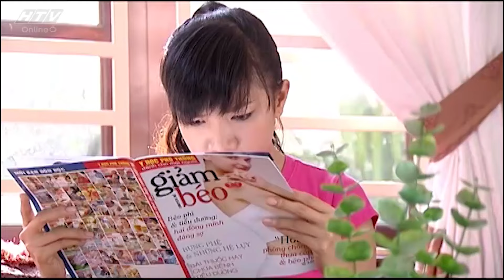Bạn Đời - Tập 16 | HTVC Phim HD hay Việt Nam 2024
Bộ phim “Bạn Đời” kể về câu chuyện của Thục Vân, một nữ tiếp viên hàng không năng động, xinh đẹp. Không những thế, cô còn là á hậu trong một cuộc thi sắc đẹp có uy tín. Chính vì tài năng và xinh đẹp, nên cô luôn luôn mục tiêu săn đuổi của các đại gia, muốn ở bên cô để vẽ nên bức tranh tình yêu hào nhoáng và lấp lánh. Làm cùng hãng hàng không của Thục Vân, anh chàng Đức Huy là chàng phi công đẹp trai tài giỏi, tài năng của anh không cho phép anh lấy một người vợ bình thường, anh phải chọn một cô gái tài sắc vẹn toàn cho xứng đôi vừa lứa. Vì thế, cả Thục Vân và Đức Huy đều từ bỏ mối tình cũ của mình để chạy theo những cuộc hôn nhân đầy toan tính thiệt hơn. Thế nhưng chỉ sau một thời gian chung sống, cả hai cuộc hôn nhân đều gặp nhiều sóng gió, trắc trở do không tìm được sự đồng cảm, sẻ chia trong cuộc sống gia đình. Đức Huy hoàn toàn thất vọng về cô vợ Quỳnh Như khi cô không thể cảm thông với công việc của một cơ trưởng. Còn Thục Vân cũng khổ sở khi ông chồng đại gia bất ngờ trở mặt, yêu cầu cô phải từ bỏ công việc tiếp viên hàng không để trở thành bà nội trợ và “làm nền” cho anh ta trong các cuộc gặp gỡ đối tác.

Bộ phim với sự tham gia của các diễn viên: Cao Thùy Dương, Hoàng Anh, Bùi Tiểu Bình, Thanh Tùng, Thùy Trang, Châu Thế Tâm, Cao Loan, Kiều Linh, Chí Hải,…